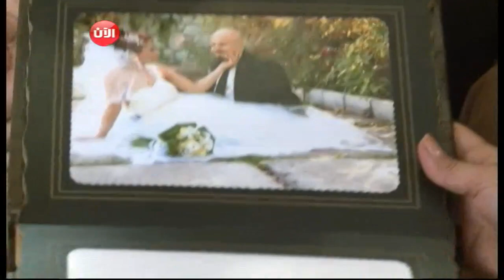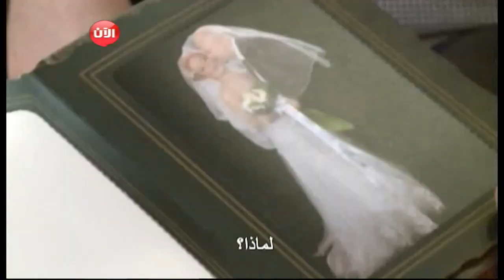طهران كما لم نرها من قبل - عرب وعجم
أثناء إقامتي في طهران، لا أذكر أنني استغربتُ يوماً إن سمعت أن عربياً تزوج إيرانية.